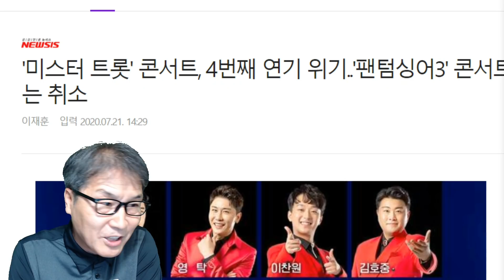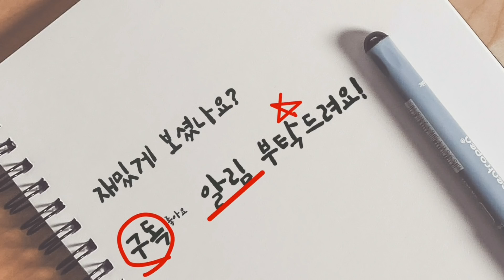미스터트롯 콘서트 서울 공연 또 취소, 연기! 제작사 취소설 일축!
서울 송파구청이 대규모 공연 집합금지를 행정명령 공고를 내면서 오는 24일 예정 된 '내일은 미스터 트롯' 대국민 감사 콘서트 서울 공연이 취소, 연기할 수 밖에 없다. 송파구청 관계자는 "7월 21일자로 대규모 공연 집합금지를 행정명령 공고를 냈다"며 "코로나19의 지역사회 전파로 감염병 위기경보 단계가 '심각 단계'를 유지 중인데다, 최근 우리구 확진자 수가 급증하는 상황이다"며 취소 사유를 밝혔다.